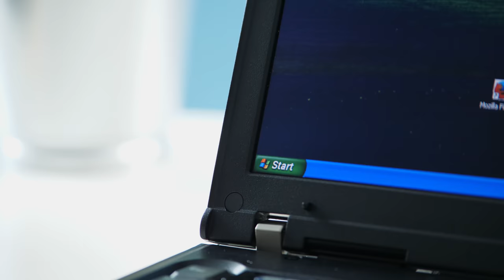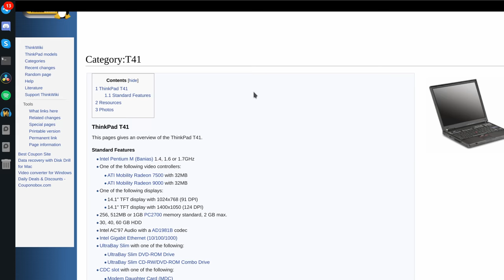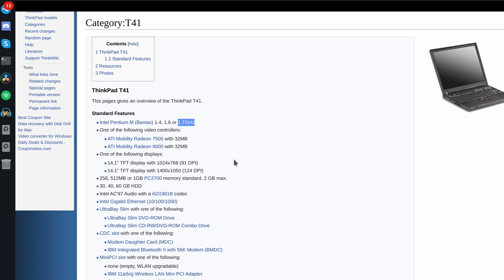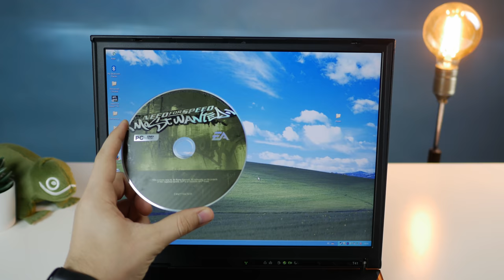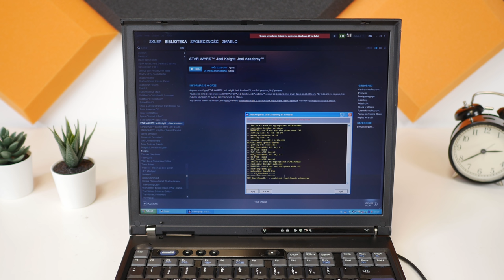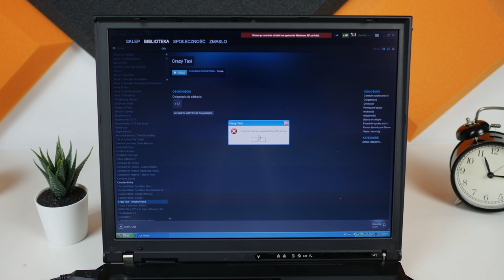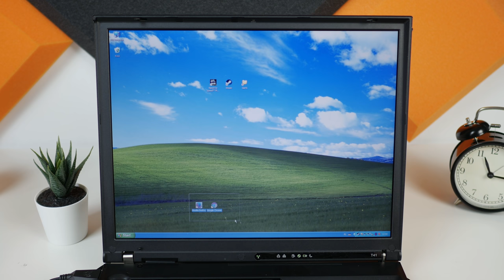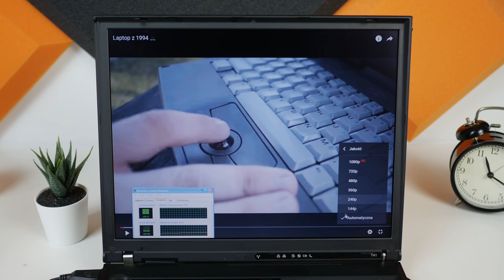Laptop za 50zł - co potrafi?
W dzisiejszym materiale będziemy reanimować laptop za 50zł oraz sprawdzimy co potrafi. Co zaskakujące trafiła mi się bardzo dobra sztuka ThinkPada T41, która jest najlepszą możliwą konfiguracją.